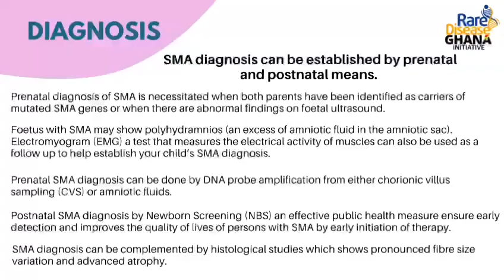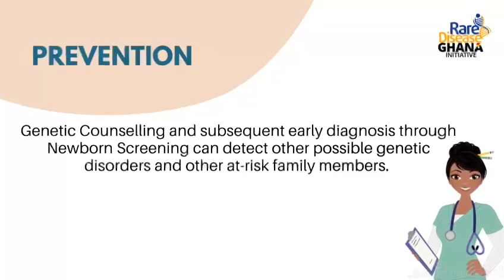SMA Awareness Campaign.mp4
Spinal muscular atrophy (SMA) is a group of hereditary diseases that progressively destroys motor neurons—nerve cells in the brain stem and spinal cord that control essential skeletal muscle activity such as speaking, walking, breathing, and swallowing, leading to muscle weakness and atrophy.

August is the SMA Awareness Month as such our team at Rare Disease Ghana Initiative put together a week long campaign to increase awareness and raise support for Spinal Muscular Atrophy. The event will be climaxed with a webinar.